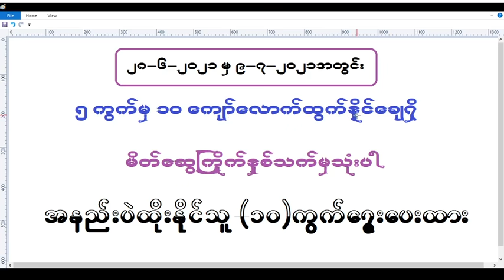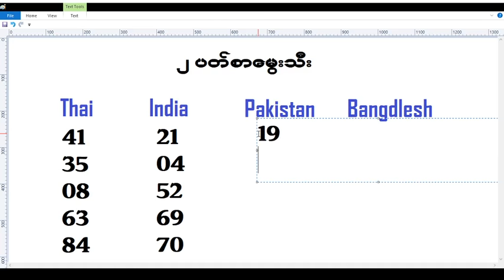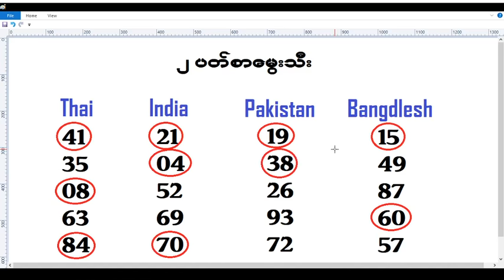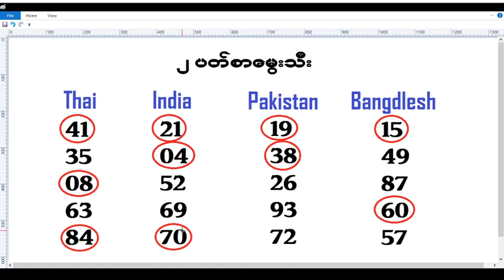2 ပတ်စာမွေးကဒ်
2 ပတ်စာမွေးကဒ်
Mathematic calculation methods
Real frist price
winner
calculation formula
math:science:money